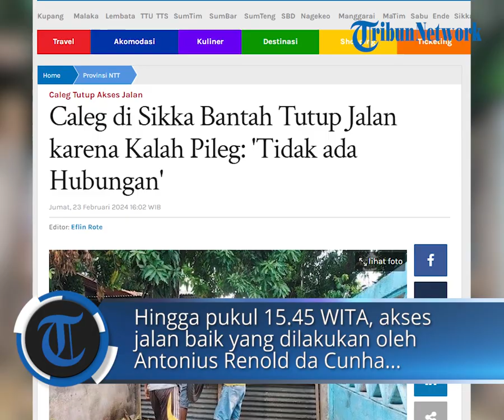Caleg di Sikka Bantah Tutup Jalan karena Kalah Pileg: 'Tidak ada Hubungan'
POS-KUPANG.COM - Antonius Renold da Cunha, caleg DPRD Kabupaten Sikka dari Partai Hanura yang dipastikan gagal melaju ke Lepo Kula Babong akhirnya memberikan keterangan terkait aksi penutupan akses jalan di RT 004, RW 003, Kelurahan Kota Uneng, Kecamatan Alok, Kabupaten Sikka, Jumat, 23 Februari 2024 siang.

Antonius Renold da Cunha saat ditemui sejumlah wartawan di kediamannya di Kelurahan Kota Uneng mengatakan penutupan akses jalan itu sebenarnya sudah lama dilakukan jauh sebelum Pemilu 2024.

Antonius juga mengaku, lokasi itu sebenarnya bukan jalan tetapi bagian dari pekarangan miliknya yang selama ini digunakan warga setempat untuk akses jalan. Jumat, 23 Februari 2024. (POS-KUPANG.COM, Albert Aquinaldo).

Artikel ini telah tayang di Pos-Kupang.com dengan judul Caleg di Sikka Bantah Tutup Jalan karena Kalah Pileg: 'Tidak ada Hubungan',

Penulis  : Albert Aquinaldo
Editor  : Eflin Rote
VPO   : IRLAND